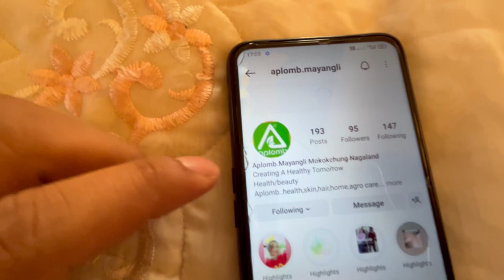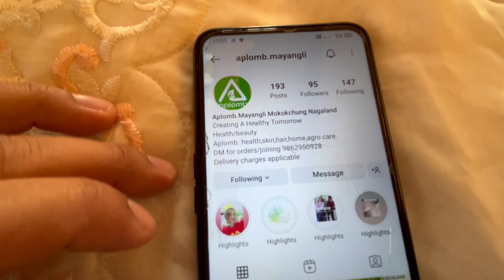HINDI | NAGAMESE VLOG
If you use Jamir vlogs while you order the products..You will be rewarded with a gift 🎁